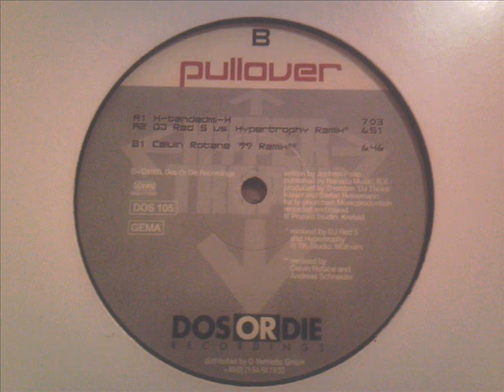hyper trophy - pullover (celvin rotane 99 remix).wmv